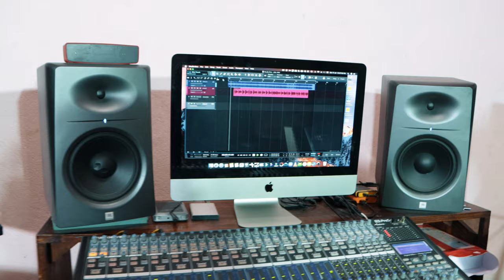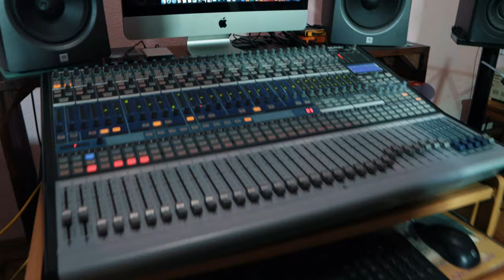JISU JISU JISU: Sumi Naga Gospel Song: ABIKALI MUSIC DIRECTOR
COPY RIGHT RESERVED : Composed & Word : Charlie Sumi: Recorded at Pheto Music & Film Academy Padumpukhuri - Dimapur Nagaland.